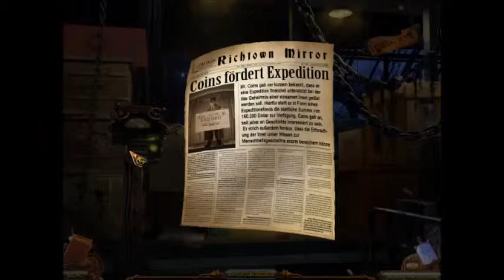Let´s Play Vodoo Chronicles [PC] #02